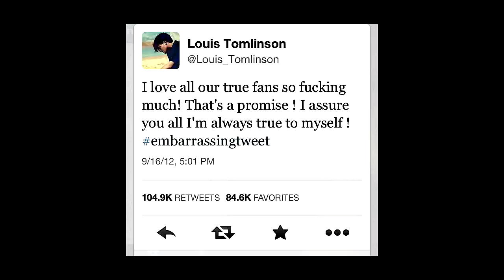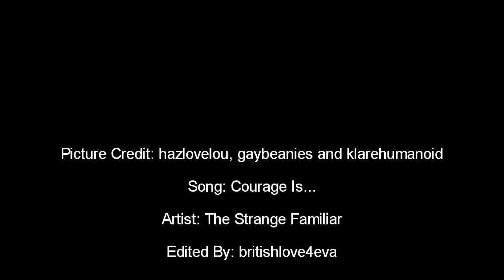Larry Stylinson // Courage Is..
I posted this video on Tumblr to celebrate my 1000th post and figured I would upload it here as well.   It's short, but I just got a new computer so new videos will be on the way soon.

Song: Courage Is..
Artist: The Strange Familiar